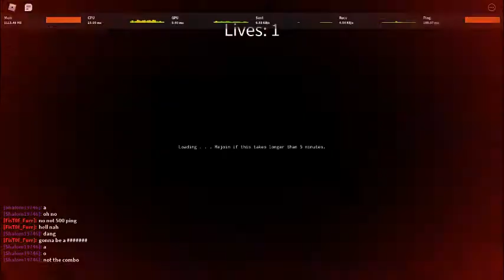Roblox YBA Ranked 13 AGAIN!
i hope yall enjoyed